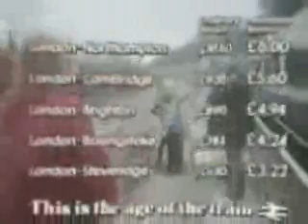British Rail - AwayDay - Age Of The Train -1981 - UK Advert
British Rail - Away Day -  Age Of The Train - 1981 - UK Advert